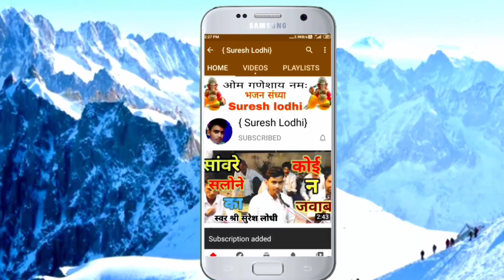ऐसी मारी पिचकारी रंग की बिगाड़ दई / best hindi holi song / श्री शिवा यादव /प्रोग्राम ग्राम इमलोदा